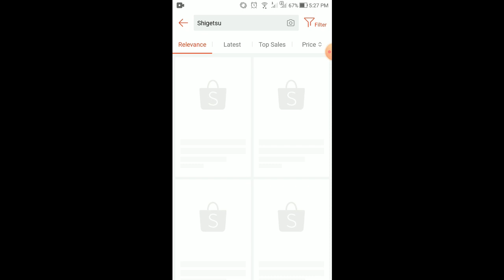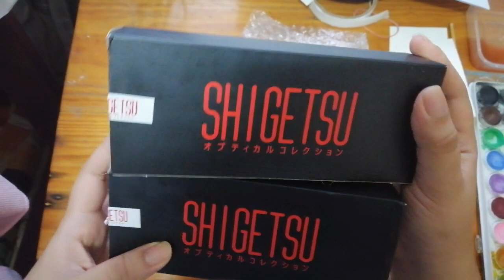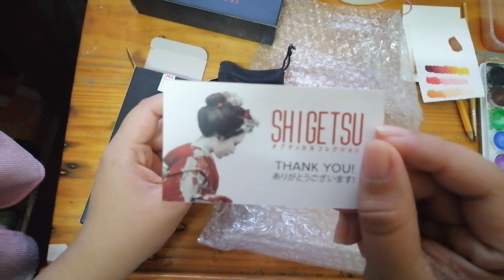Unboxing the anti-radiation eyeglasses that I ordered from shoppee.